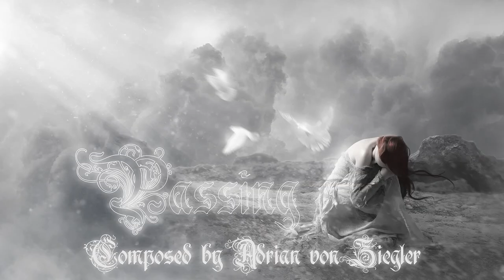Emotional Music - Passing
A sad emotional song in a classic style that I wanted to show you a long time ago actually, I did this last summer. I really don’t want to explain too much because well… songs of this style can have very unique and personal meanings depending on who listens to it, so I think it’s best to keep it 100% free for interpretation. Make the song into whatever it is for you personally. =)

All music composed and arranged on keyboard, by myself as always.